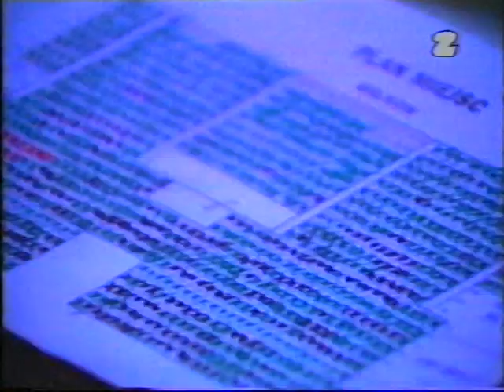Fenomen Nobilesu - film dokumentalny ( TVP2, styczeń 1995)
Film dokumentalny o fenomenie WTK Nobiles Włocławek nakręcony przez TVP w styczniu 1995 roku. Był to trzeci sezon w ekstraklasie i pierwszy w najlepszej "12" Pucharu Europy. Jako, że włocławski zespół był wówczas jedyną polską drużyną, która doszła do tego etapu rozgrywek, budził duże zainteresowanie ogólnopolskich mediów. Mecze pucharowe pokazywała TV Polonia, dzięki czemu mecze we Włocławku można było przez łącza satelitarne oglądać na całym świecie. 17 stycznia 1995 roku przyjechała do Włocławka znana drużyna włoska - Benetton Treviso i mecz ten obrósł legendami. Pochodzący z Włocławka Andrzej Person z ekipą telewizyjną odwiedzili miasto i przygotowali ciekawy materiał, który później pokazano w TVP2 w cyklu "Sportowe Życie". Źródło: TVP. Autor: Andrzej Person.